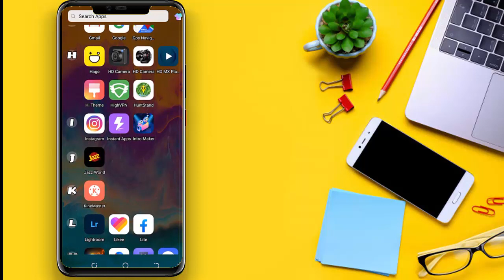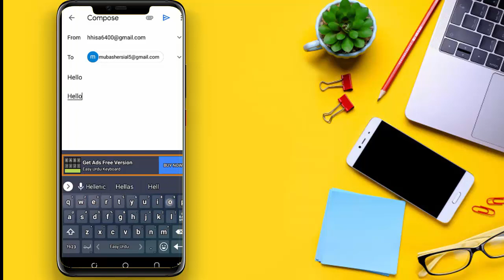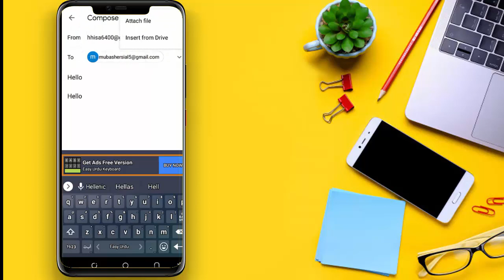how to send pdf file on Gmail Gmail mein pdf file kaise Send kare in ursdu